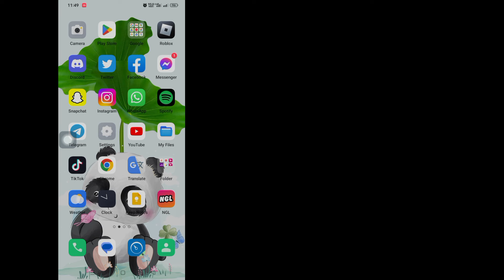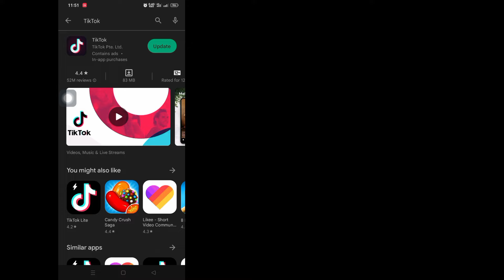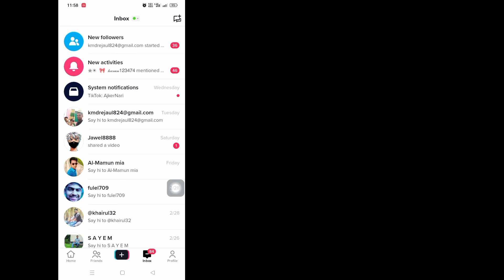How To Fix Messenger Not Showing Active Friend on TikTok | TikTok Online/Active Friends Not Showing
How To Fix Messenger Not Showing Active Friend on TikTok | TikTok Active Friends Not Showing

Hello Viewers Welcome To Solution Box.Here In This Video You Will Learn . How To Fix Messenger Not Showing Active Friend on TikTok | TikTok Active Friends Not Showing